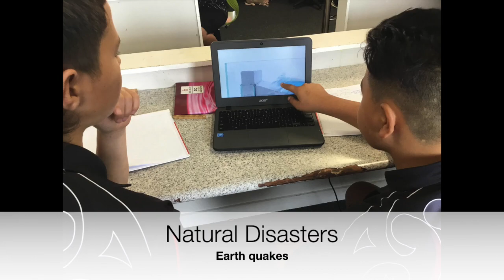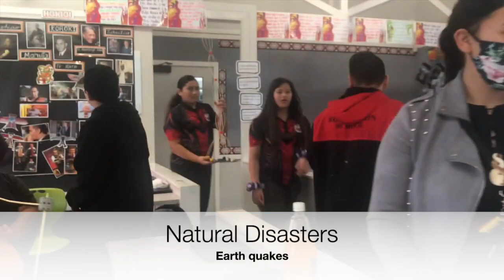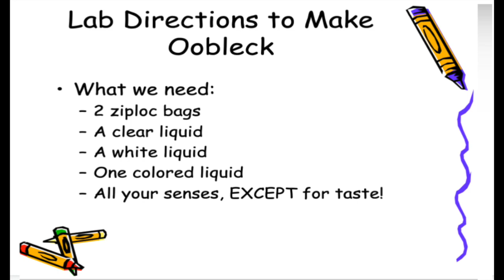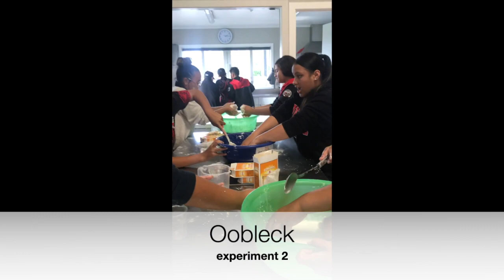Te rā whakanui i te STEM